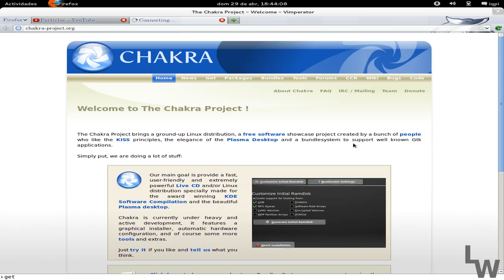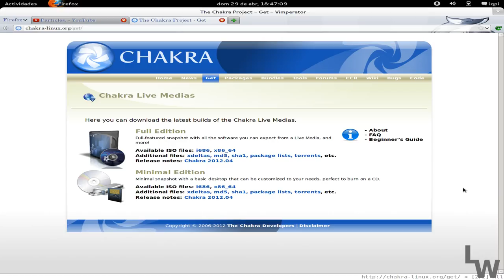Chakra Linux. Parte 2/6. Obteniendo y grabando Chakra.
En esta segunda parte le echamos un vistazo a la página web y vemos qué sabores de chakra hay, opciones de descarga y su grabación en pendrive.